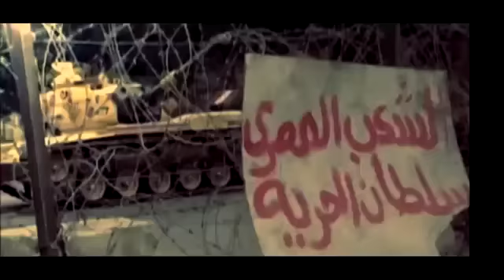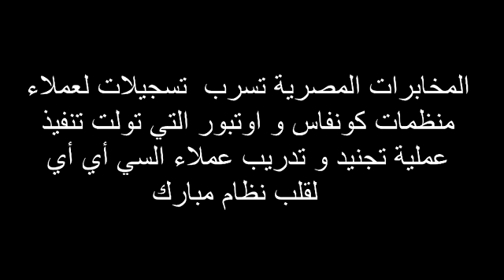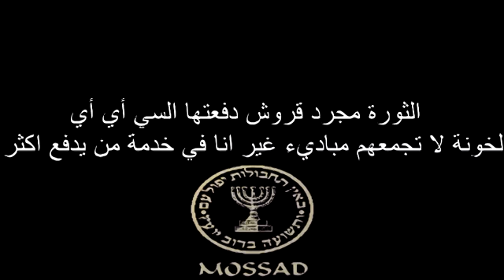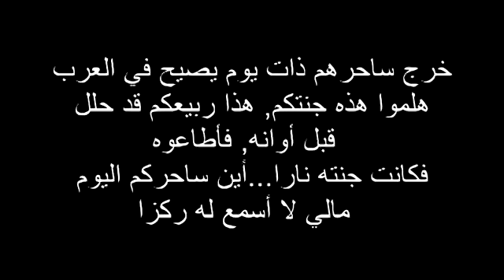الخلية 30 لتدخل السيباراني والاحتياط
Algeria enemy of Israel forever!الجزائر عدوة اسرائيل للابد
هُناك اشخاص لا تعرفونهم وهناك كلام لا يقول شيء ... وهناك صمت يقول كُل شيء... هاذا ما سأقوله لأعداء الجزائر
اذا اردت ان تحرر وطنك و تحافظ عليه#D3R